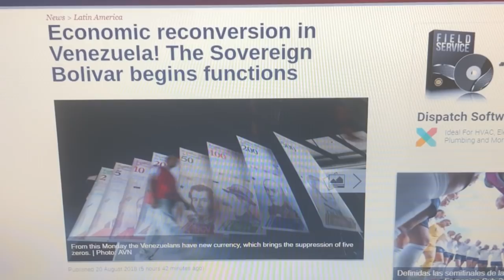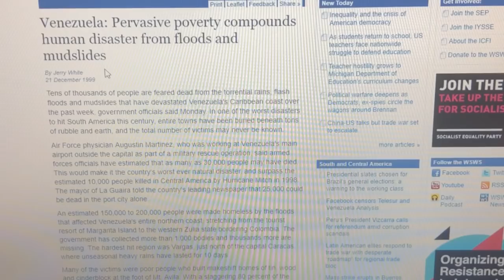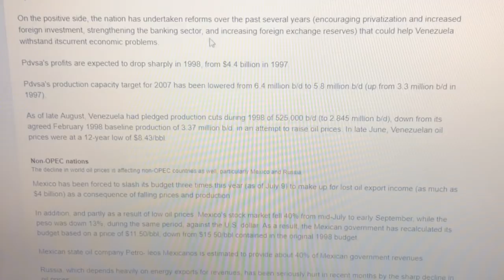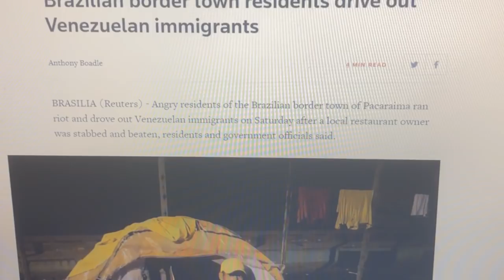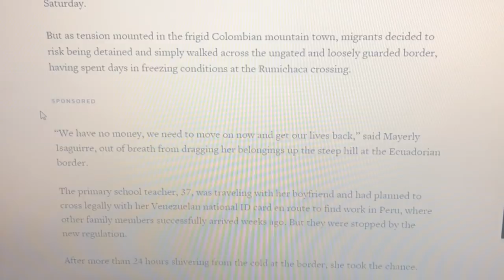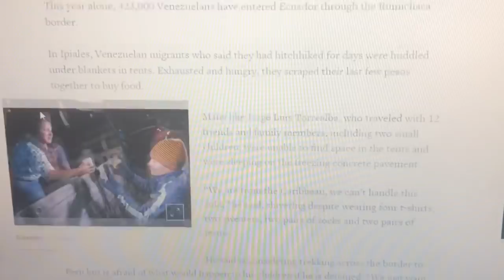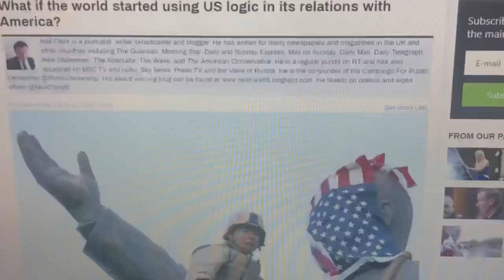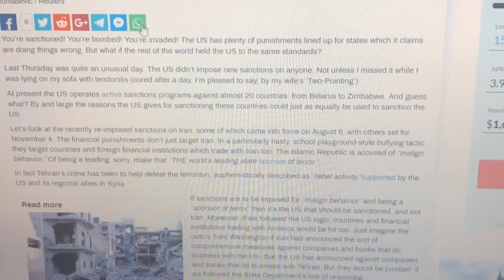8/20\18~A NEW HOPE(!)REVOLUTIONARY FISCAL PARADIGM TAKES HOLD(!)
And the " Candy Man " is *NOT PLEASED.

The Masters have become irrelevant...